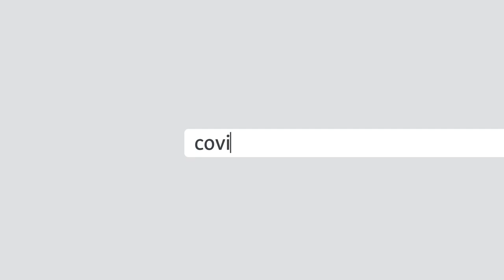حضور پر رنگ اما پُر از دلهرۀ زنان افغان در لیگ برتر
صدها زن در میان هزاران تماشاچی در مراسم افتتاحیۀ لیگ برتر فوتبال افغانستان روز پنج‌شنبه شرکت کردند. هرچند لحظات هیجانی را سپری کردند، اما دلهره و نگرانی شان این بود که ممکن است فرصت شرکت در چنین برنامه‌ها از آنان گرفته شود.